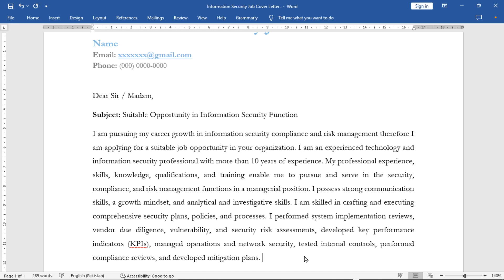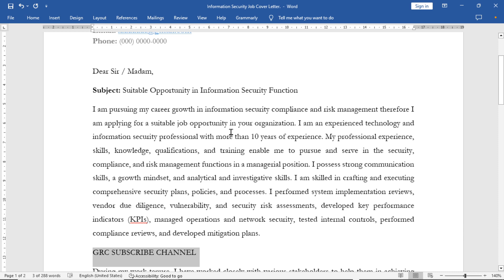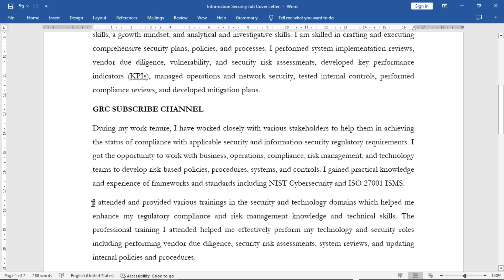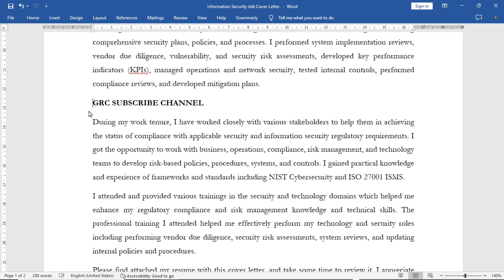Resume Cover Letter | Information Security Job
Welcome to Governance, Risk Management and Compliance (GRC) videos.

In this video, we will see the sample Cover Letter to be attached with a Resume for the Information Security Job. This will help you in knowing how a Cover Letter is drafted. You can also use the Cover Letter model for other jobs by tailoring the requirements as per the job you are applying for and the experience and skills you possess.

Other Risk Management Videos